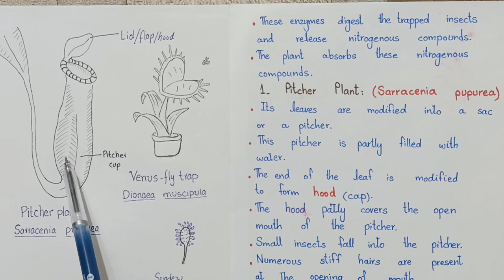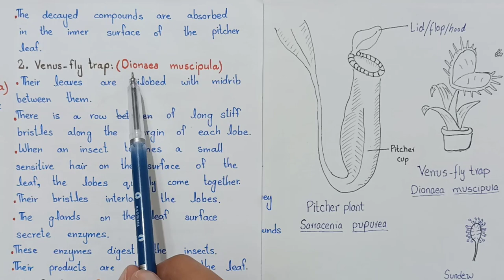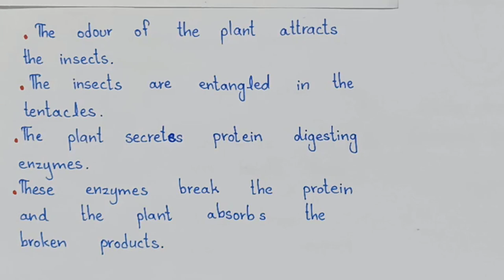Nutrition in insectivorous plants | carnivorous plants | class 11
Nutrition in insectivorous plants. There are a few plants that supplement their inorganic diet
with organic compounds. These organic compounds are obtained by trapping and digesting insects
and small animals. All of the insectivorous plants are true autotrophs, but when they capture prey,
their growth becomes rapid. Apparently, nitrogenous compounds of animal body are of beneit
to these plants. In some plants, the trapped insects are decomposed by bacteria. In others the
trapped insects are digested by enzymes secreted by the leaves. The plants absorb the nitrogenous
compounds thus formedPitcher plant (Sarracenia pupurea) has leaves modiied into a sac or a pitcher, partly illed with
water (Fig. 12.3). The end of the leaf is modiied to form a hood, which partly covers the open
mouth of the pitcher. Small insects that fall into the pitcher are prevented from climbing out by
numerous stif hairs. The proteins of trapped insects are decomposed by bacteria or enzymes and
the products of this decay are absorbed by the inner surface of the pitcher leaf.
Venus-ly trap (Dionaea muscipula) The leaf is bilobed with midrib between them. There is a
row of long stif bristles along the margins of each lobe. When an insect touches small sensitive
hairs on the surface of the leaf, the lobes quickly come together with their bristles interlocked. The
trapped insect is then digested by the enzymes secreted from the glands on the leaf surface and
the products are then absorbedSundew (Drosera intermedia) shows another type of modiication of leaf for insectivorous activity
(Fig. 12.5). The tiny leaves bear numerous hair like tentacles, each with a gland at its tip. The insects,
attracted by the plant’s odour are entagled. As in the above mentioned example, in sundew also
the proteins of insects are digested by enzymes and the products are absorbed.